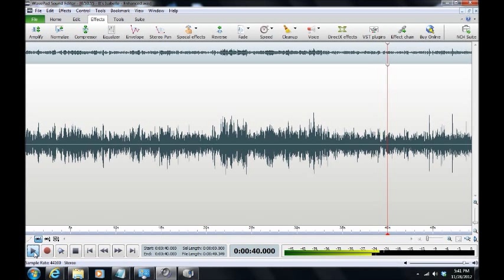A Haunting in Carroll County 2012/Westminster, Maryland ("Isabelle")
ITC ("Isabelle") captured by Maryland Paranormal Research ® at a private residence in Westminster, Maryland on 11 Nov 2012.  Possible entities respond to control/identification question and indirectly name ("Isabelle").  The P-SB7 was set in the AM band with 250ms reverse sweep rate. [HEADPHONES RECOMMENDED]